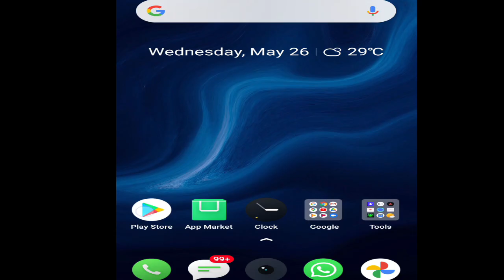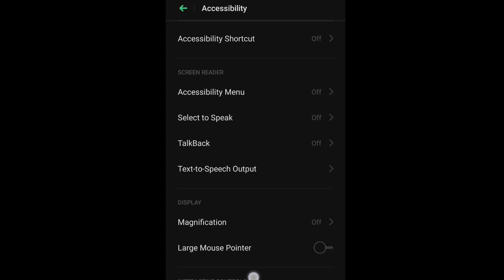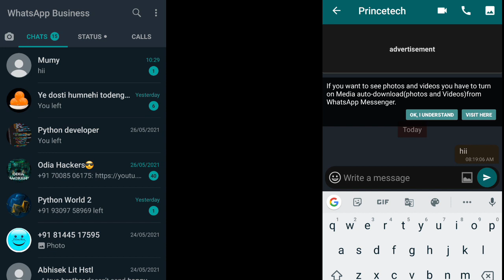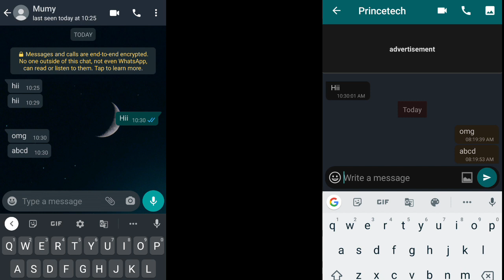HIDE ONLINE STATUS IN WHATSAPP - SHOW OFFLINE IN WHATSAPP BUT I AM ONLINE-2021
hey, guys in this video i will say you how to chat offline , when yo are online in whatsapp.you can chat in WhatsApp but your status show others that you are offline but you are online.

About : PrinceTech Channel is a YouTube Channel, where you will find technological videos in Hindi, New Video will uploaded between daily:)

PrinceTech Channel

This video is only for education purpose. and there is no practice shown. do not try to harm anyone with this information.